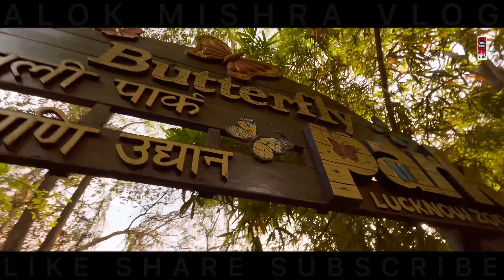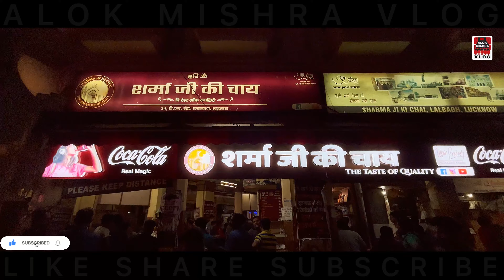तितलियों की रंगबिरंगी दुनिया । Butterfly park in Lucknow zoo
लखनऊ के नवाबों ने हमेशा शहर के वैभव में इजाफा किया है, और नवाब वाजिद अली शाह प्राणि उद्यान, जिसे लखनऊ जूलॉजिकल गार्डन या लखनऊ चिड़िया घर के रूप में भी जाना जाता है, कोई अपवाद नहीं है। उद्यान मूल रूप से प्रिंस ऑफ वेल्स जूलॉजिकल गार्डन के रूप में जाना जाता था और 1921 में प्रिंस ऑफ वेल्स की लखनऊ यात्रा के दौरान स्थापित किया गया था। इस क्षेत्र को पहली बार 18वीं शताब्दी में अवध के तत्कालीन नवाब, नवाब नसीरुद्दीन हैदर द्वारा उद्यान के रूप में विकसित किया गया था और उस समय इसे बनारसी बाग के नाम से जाना जाता था।
हालांकि, चिड़ियाघर के सभी प्राणियों में, एक कीट है जो विशेष रूप से आकर्षक है - तितली। तितली पार्क का उद्घाटन 2018 में किया गया था, और यह चिड़ियाघर के सभी आगंतुकों का पसंदीदा बन गया है। शुक्रवार की शाम को हम भी यहां पहुंचे । मौसम गर्म था जिस कारण ज्यादा तितलियां यहां नहीं थीं। यहां के फूल और पेढ़ पौधों तालाब से मिलकर बना यहां का वातावरण सच में सुकून देने वाला था। आप भी देखिये।

As there are different host plants for different types of butterflies. About 28 types of butterflies are presently seen in this butterfly park. Information about butterflies is given through various hoardings inside Butterfly Park.
Butterflies are the most important component of the environment and butterflies play the most role in pollination after bees, due to which the yield of grains and fruits etc. is increased. The flowers are indicative of a healthy environment. , Pesticides, drugs, etc., are constantly causing damage to them. This center is about the inhabitants of Lucknow Der awareness is working to create.

अन्य वीडियो देखने के लिए नीचें नाम के आगे लिंक पर क्लिक करें -